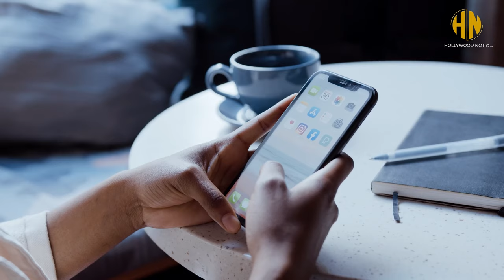Harold and The Purple Crayon 2024 | Hollywood Notion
Title: Harold and the Purple Crayon (2024) - Trailer & Everything You Need to Know!
Get ready to be amazed! Harold and the Purple Crayon is coming to the big screen in 2024, bringing the beloved children's book to life in a magical live-action adventure.

Join curious and imaginative Harold as he embarks on incredible journeys with his trusty purple crayon, creating fantastical worlds and unforgettable friends along the way. This heartwarming film promises to delight audiences of all ages with its stunning visuals, captivating story, and timeless message about the power of imagination.

In this video, we'll take you inside the world of Harold and the Purple Crayon (2024). We'll share the official trailer, explore the movie's plot and characters, and answer all your burning questions, like the release date and who's starring in the film.

So, grab your crayons, buckle up, and prepare to be transported on an unforgettable adventure alongside Harold and his purple masterpiece!